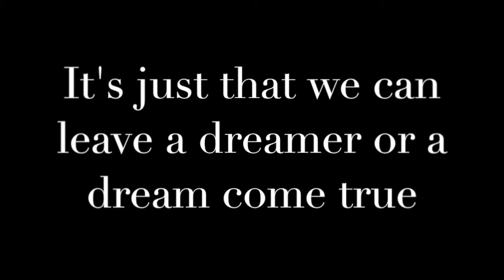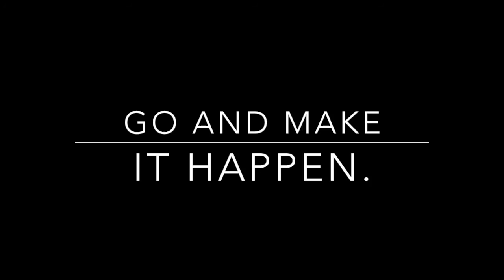Inspiration / The beauty of life / Vlog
Vlogging. Inspiring. Transforming. And sharing what i have. Much love.
Thanks HDsounDI for the music, everyone check all of there beautiful music out.